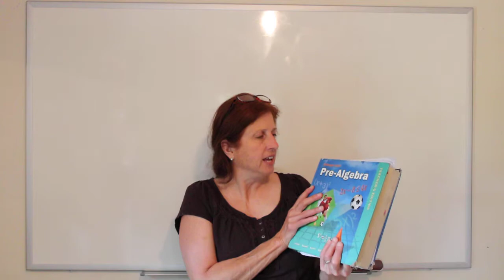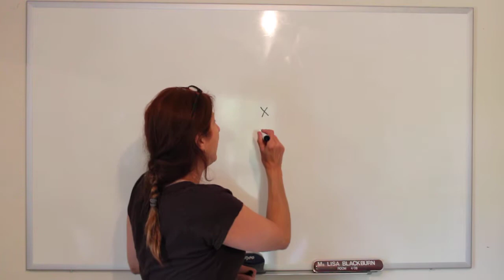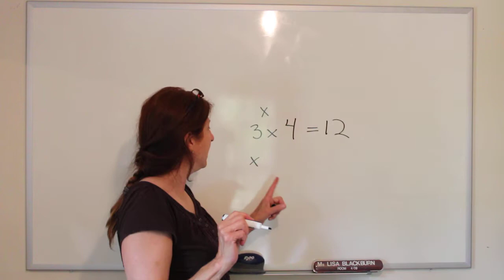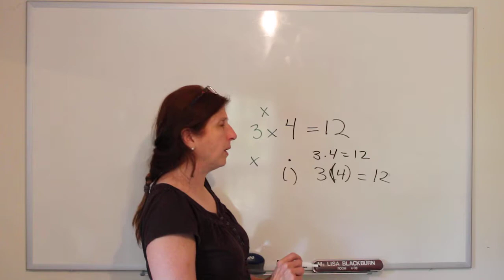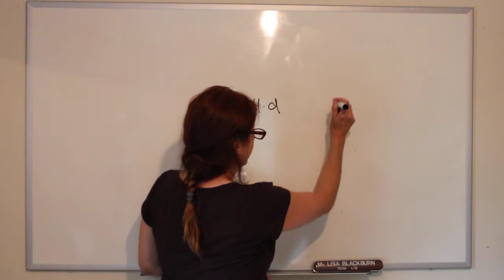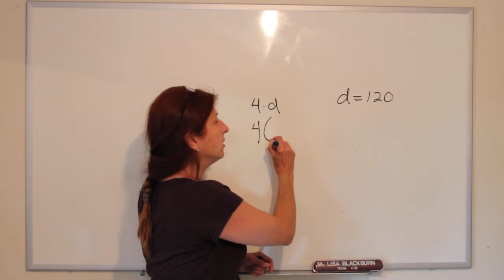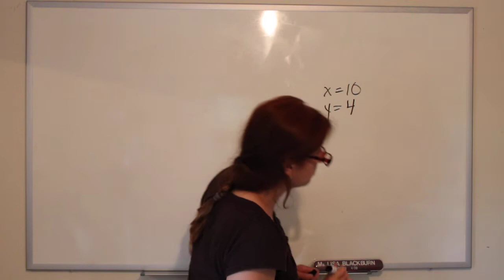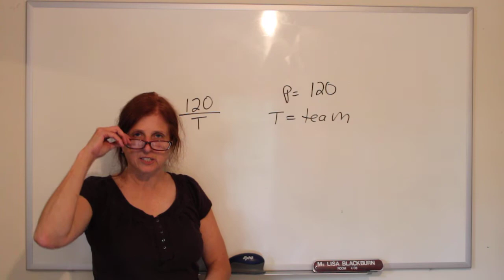Pre-Algebra: Expressions and Variables (1.1)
Pre-Algebra: Expressions and Variables (1.1) Homework McDougal Littell 2005 Pre-Algebra.
day 1- section 1.1 (page) p.  7 (numbers) n. 13-37. day 2 section 1.1 p. 8 n. 41-49 Odds only. Check your answer in the back of the book after every problem! For the rest of the week watch video 1.2 and do the assignment in the description.